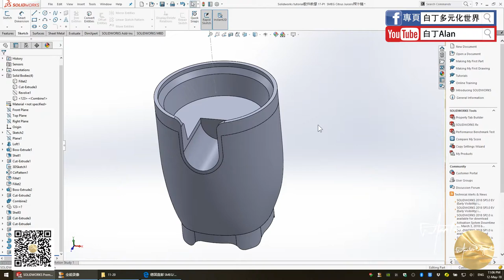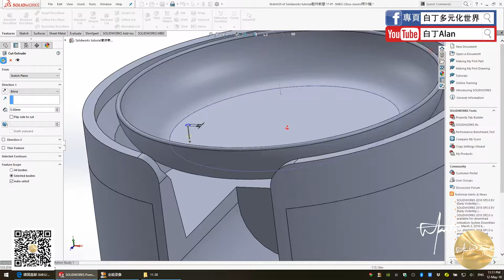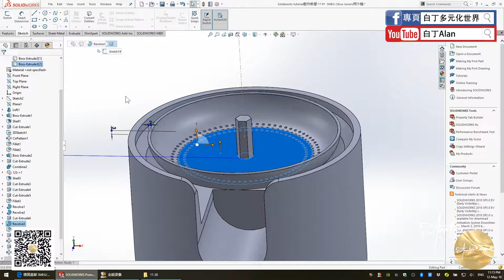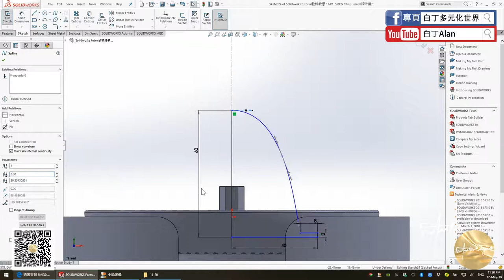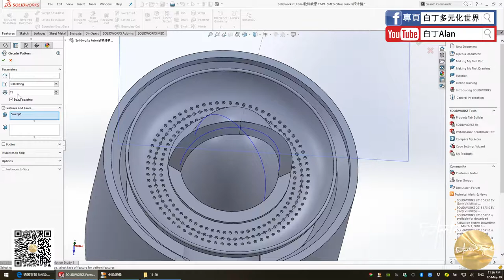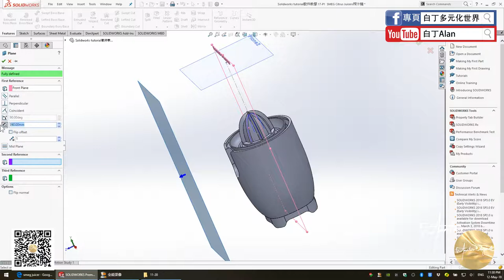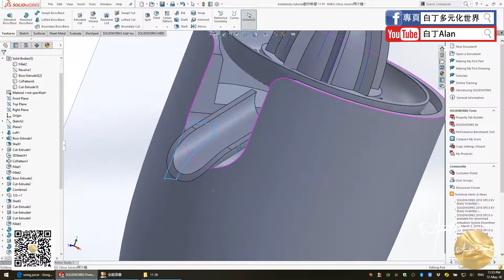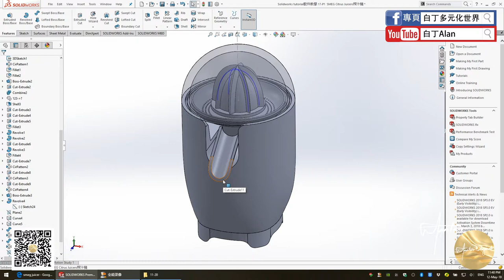Solidworks tutorial軟件教學 17 P2 SMEG Citrus Juicers榨汁機